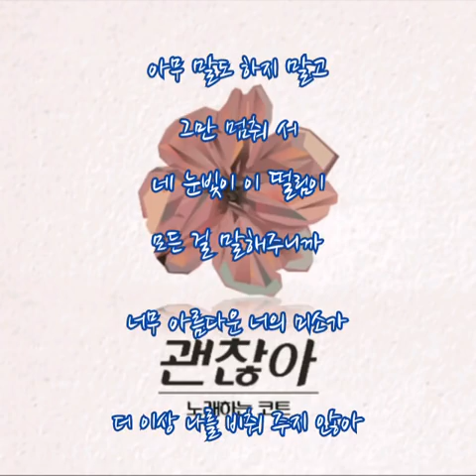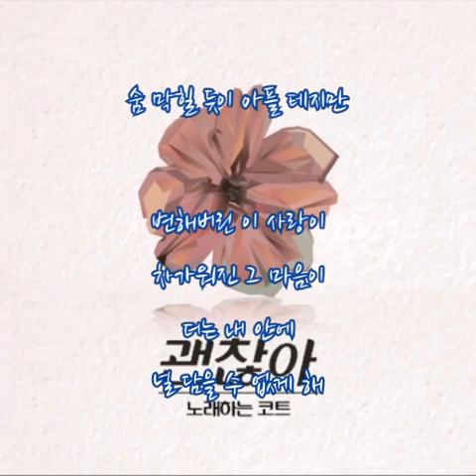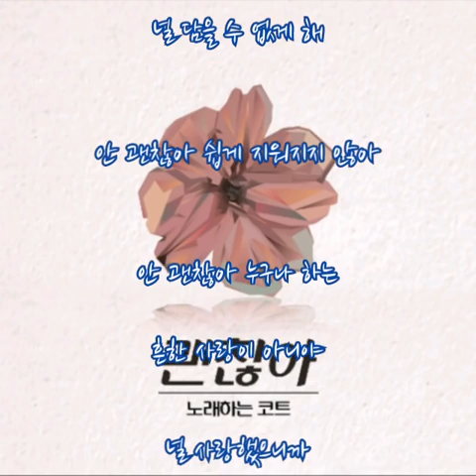노래하는 코트 ➿ 괜찮아 (가사)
노래하는코트 ➿ 괜찮아

아무 말도 하지 말고 그만 멈춰 서
네 눈빛이 이 떨림이 모든 걸 말해주니까
너무 아름다운 너의 미소가
더 이상 나를 비춰 주지 않아

왜 그러는 거니 고개 숙인 채
바보처럼 네가 왜 더 미안해 나는

괜찮아 쉽게 잊혀질 테니까
괜찮아 누구나 하는 이별이니까
그렇게 날 돌아선 후에
날 남겨두고 걸어가

많이 힘들었니 날 만나오면서
나를 위해 숨겨온 마음이 힘들었을 텐데

괜찮아 쉽게 지워질 테니까
괜찮아 너와 난 여기까지니까
조금만 더 빨리 가줄래
참아온 눈물 흘릴 수 있게

난 너 없인 너무 힘들겠지만
숨 막힐 듯이 아플 테지만
변해버린 이 사랑이 차가워진 그 마음이
더는 내 안에 널 담을 수 없게 해

안 괜찮아 쉽게 지워지지 않아
안 괜찮아 누구나 하는 흔한 사랑이 아니야
널 사랑했으니까
그러니까 난 괜찮아
그러니까 안 괜찮아